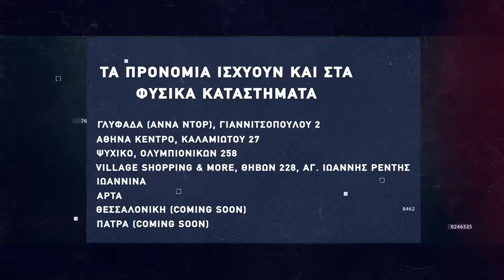Basketaki Patras League - Ice Cream Lovers Vs Peteenagers (17/02/2022)